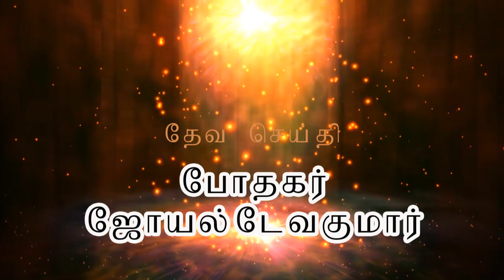Welcome to our Sunday Service கர்த்தரை நான் எக்காலத்திலும் ஸ்தோத்திரிப்பேன்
Rev.Joel Devakumar Ratnam
New Covenant Ministries
Rainbow Church
Uduvil
Jaffna

This is a LIVE recording of Rainbow church Service. Listen to it and experience the life-changing power of God's word.